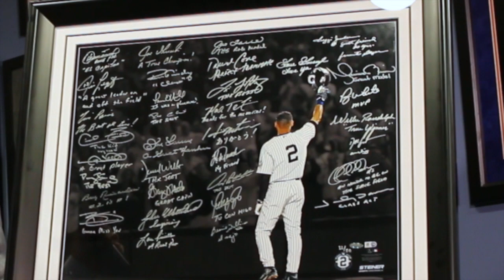The Derek Jeter Tribute Piece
This incredible 20x24 photo is a 6 month project that we have been working on at Steiner Sports. This is all about the story behind the numbers of retiring New York Yankees legend Derek Jeter.

This is signed by 34 current or former Yankees whom each wrote a few words about Jeter. The result: one of the greatest pieces we have ever created and a true "Tribute" to the Yankee Captain.